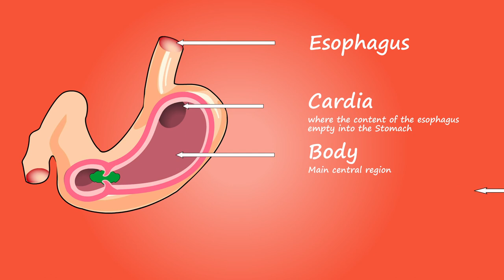Lungs Free Motion Graphics, Background Animation, Copyright Free Videos and Clips Free Download